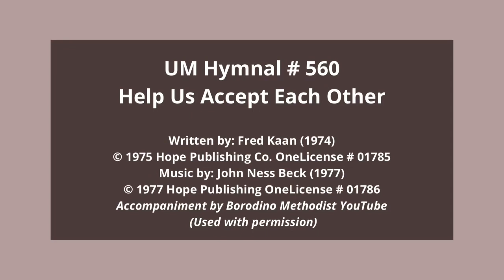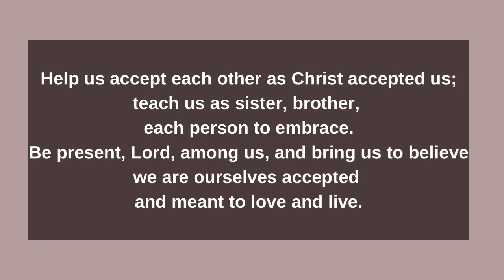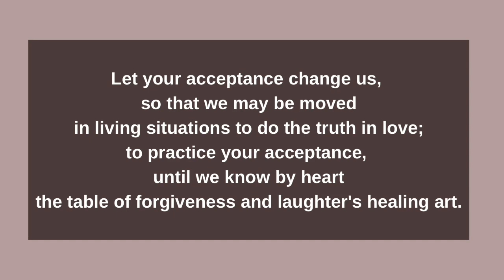Sunday Morning Message -January 22, 2023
1 Corinthians 1: 1-18 & Matthew 4:18-23
United in Our Subversive Mission

Help Us Accept Each Other (UMH#560)
Written by: Fred Kaan (1974)
Accompaniment by Borodino Methodist YouTube (Used with permission)